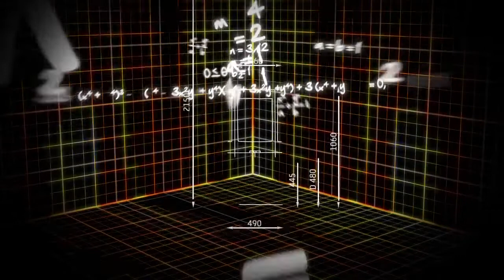Contura 800 serie